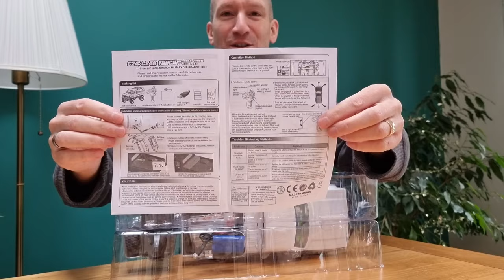$50 RTR Crawler - But is it any good? - WPL C24-1 Unboxing, Review & First Run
Hardbody, RTR, 3 batteries and all for $50, but is it any good? Let's find out what this tiny RC Crawler from WPL Toys is like.

Like what I do and want to buy my Coffee, you can use the Super Thanks on any of my videos and choose how much to share with me. More Coffee means more great content!

[Specification]
Body - Toyota Hilux
Chassis - WPL C24-1
ESC - WPL All-in-one ESC & Receiver
Motor - 180 Brushed Motor
Remote Control System - WPL R.E.S.
Servo - WPL 17g
Tires - WPL

My videos are the adventures of rc cars off road, rc cars drifting, racing and bashing and rc trucks in the mud, on rocks, in the sand and water!
On my channel you will see reviews, drifting, bashing, mud and off road test drives of rc cars like - Traxxas TRX4, Traxxas TRX6, Redcat Gen8 V2 Scout II, Arrma Outcast, Arrma Mojave, Tamiya Pajero, Tamiya CC01, Land Rover Defender, FTX Outback Hi-Rock, RGT EX86110, FTX Geo, RGT EX86120, FTX Outback 3, RGT Rock Cruiser ...
If you like speed racing, drifting, bashing, off road jumping, you`ll enjoy the reviews and test drives of rc cars 4x4: buggy, truggy, monster trucks, short courses by Traxxas, Arrma, FTX and others.